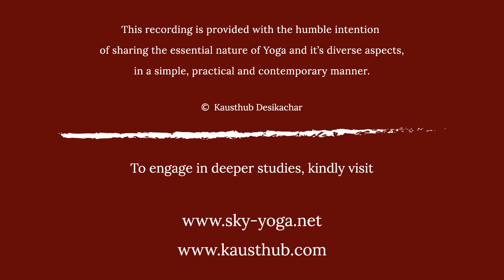Patanjali's Yogasutra | Dr. Kausthub Desikachar | YS I.20 | 04 July 2015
This lecture is Fifteenth of a series of Lectures on the Yogasutra of Patanjali, conducted by Dr. Kausthub Desikachar. All are welcome to attend this lecture either at our center directly, or through this webcast.